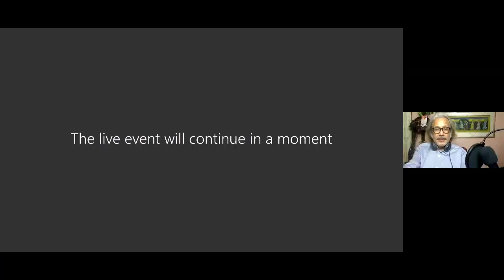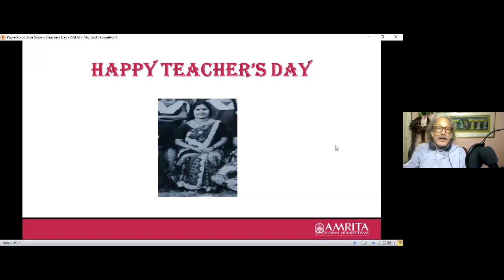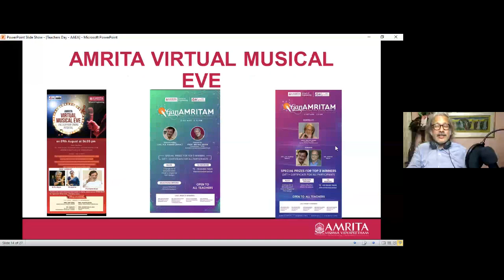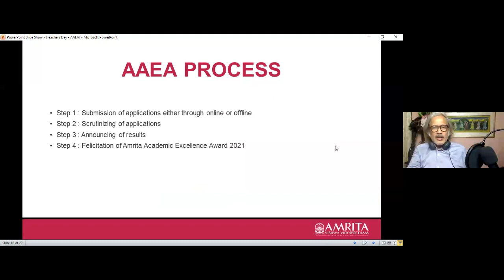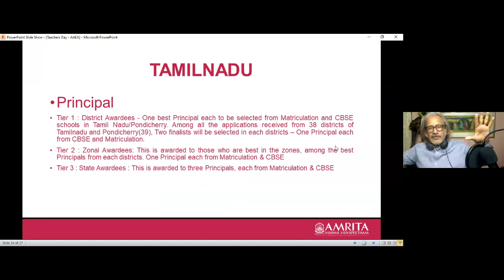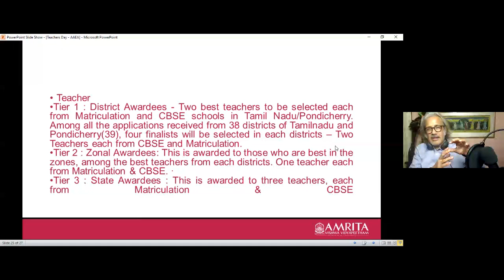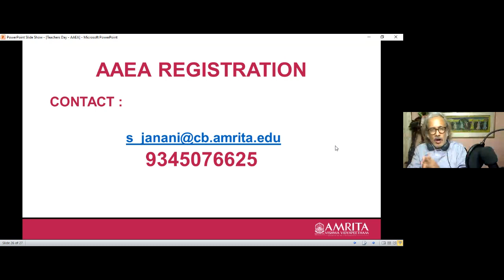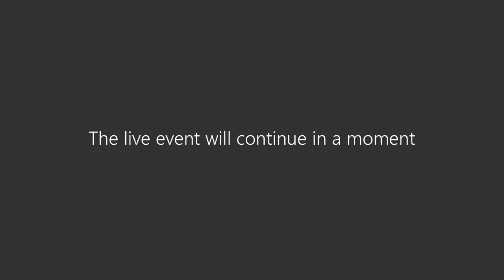Amrita Academic Excellence Award School Principals and Teachers 2021& NEP by Dr.Vasanthi Thiagarajan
We wish to celebrate Teacher's Day with a briefing on NEP 2020 by Dr.Vasanthi Thiagarajan, Sr.Principal & Correspondent, Sishya School, Hosur on 05th September at 04.30 pm.

This will be followed by a teaser on the most awaited contest "Amrita Academic Excellence Award 2021 for School Principals and Teachers".